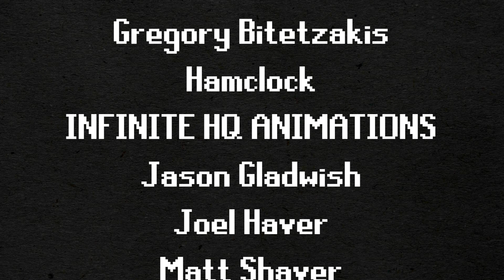RPG Side Quests Be Like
► Currently Closed